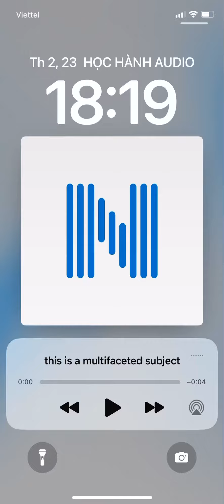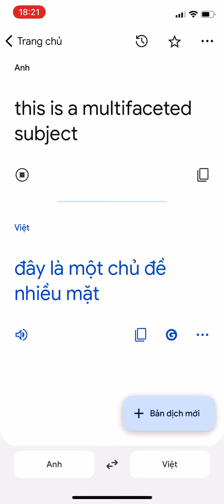this is a multifaceted subject